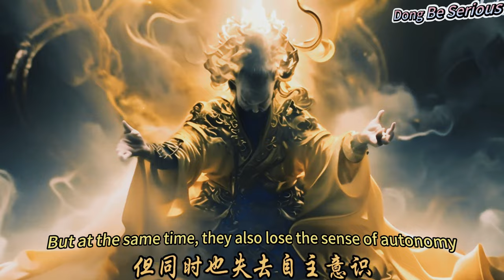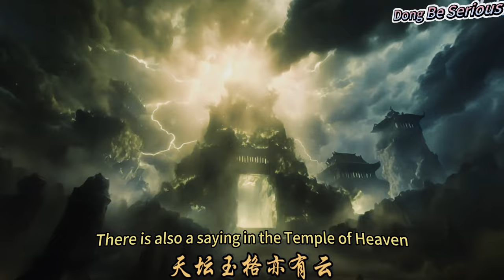The Intimidating Scene Of Hell You`ve Never Seen